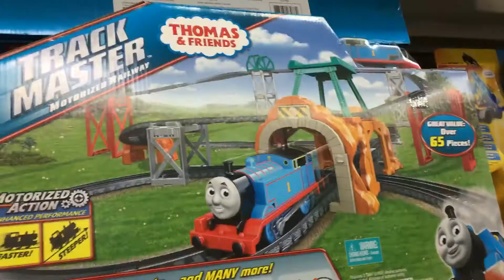Thomas the train aisle of Walmart in Massena, NY